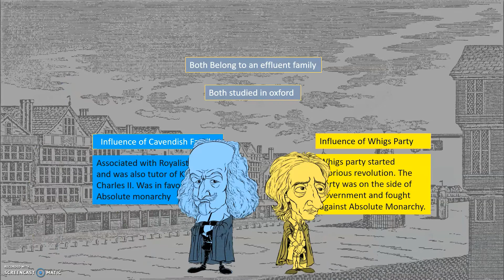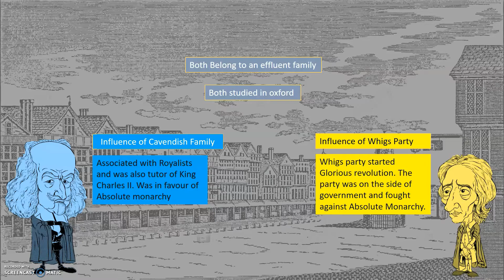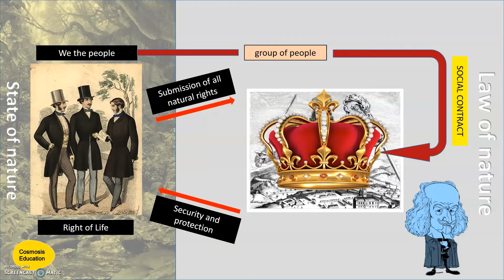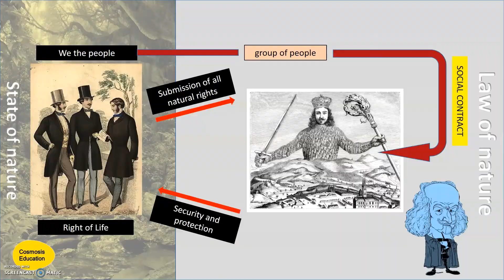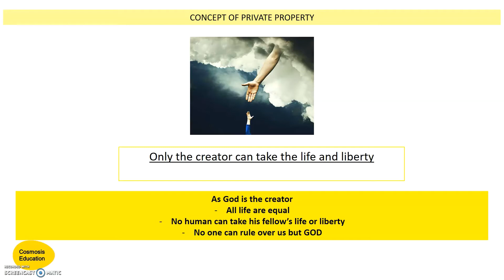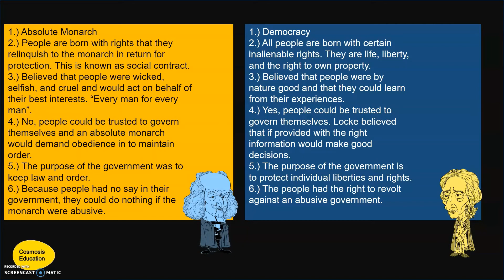Hobbes Vs Locke , Social contract for students , ignou , MA political science (हिंदी) UPSC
This video highlights the main difference between the great philosophers.